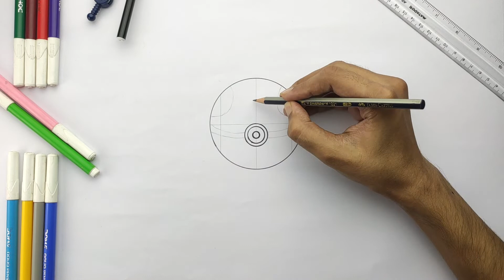Draw A Pokemon Master Ball I PokeBall Drawing I Master Ball Drawing Tutorial I Pokemon Ball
We are back with a new Character.  His name is RIKO. Everyday he will share a very interesting fact about art. So don't MISS RIKO !!!

Today we are drawing the MASTERBALL from POKEMON. It's impossible for a MASTER BALL to fail. Not even in gen 1. In no Pokemon game has a master ball ever been able to fail. So we will hope you'll also not fail us and try this amazing drawing. And send to US your Drawings which RIKO will promote at Thursday.